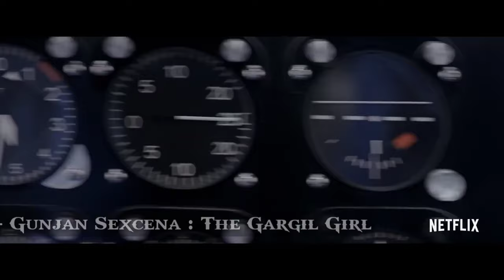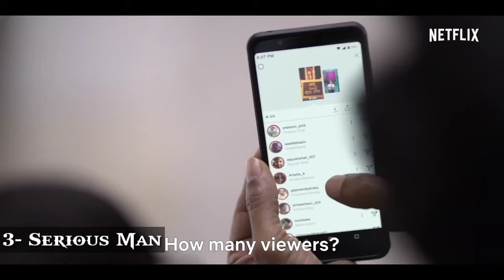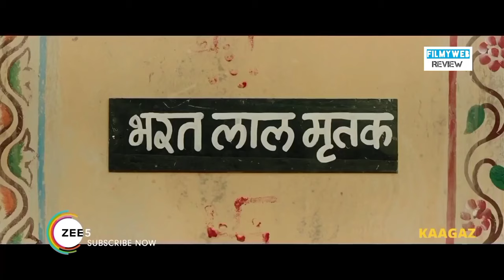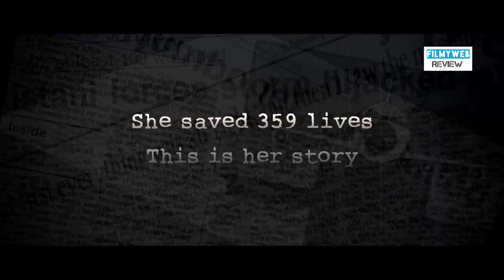Top 20 Life Changing Movie Must Watch | Best 20 Bollywood Motivational movies | Inspirational Movie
Top 20 Life Changing Movie Must Watch | Best 5 Bollywood Motivational movies | Inspirational Movie

1)motivational movies in hindi
2)motivational movies
3)inspirational movies
4)motivation movieS
5)best motivational movies in hindi

Keep Loving
Keep Supporting
Keep Watching.

Note - If i have used in this video some Google Data (images,music,clip art and short video etc.) So i give the credit of respected owners and thank you so much for providing the data. if you have any issue please 1st contact me and after take any action. (if you think that i should remove it you can easily email me, i will be get back to in 24hours or less) Copyright Disclaimer Under Section 107 of the Copyright Act 1976, allowance is made for "fair use" for purposes such as criticism, comment, news reporting, teaching, scholarship, and research.